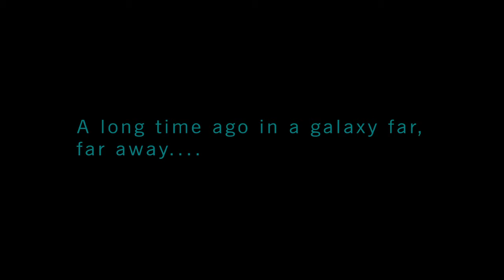LEGO® STAR WARS™: The Force Awakens Demo_Part 2 of 2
Demo part 2